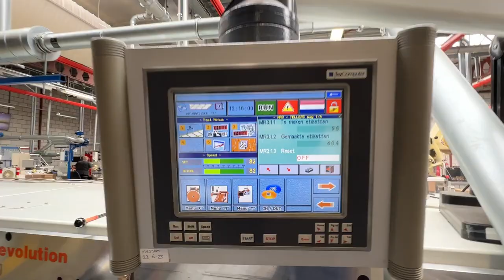Prati Vega Plus LF330 CNT Slitter / cutter / rewinder with inspection and label checking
Machine information:

Prati converting products are proven in practical applications with self-adhesive labels, processing, blister foils, and all kinds of paper. This professional and heavy duty slitter/rewinder with missing label checking will rewind rolls on a full automated 3-spindle turret in a perfect register with a max. diameter of 1000 mms and a max. width of 330 mms into smaller sized rolls. During the process the labels can be checked for quality and missing labels.

Specifications:
Brand / type: Prati / Vega Plus LF330 CNT
Min. / max. web width: 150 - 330 mms
Min. / max. paper weight: 90 - 160 gsm
Max. roll diameter unwind: 1000 mms
Max. roll diameter rewind: 400 mms (300 when in use with the 3 shaft turret)
Shaft diameter: unwind: 76 mms / rewind: 40, 50 and 76 mms (3 sets)
Max. speed: 200 m/min.
Description: unwind with splice tables and clamps, web guide and tension control (including automatic web holder at stopping procedure and dancing rollers), up to 12 rotative or 12 fixed knives in a pneumatic operated knife-unit, waste suction removal, an interactive digital operating panel with colour touch screen, programs with memories, settings, counters (labels or meters) and checking control (missing label control), full automated 3-spindle turret rewinder for non-stop production. All safeties on the machine.
Year / SN: 2014 / LF078
Technical- and optical condition:
Technical: 9/10 (checked and in excellent running condition)
Optical: 9/10 (cleaned and can go to end-user directly)